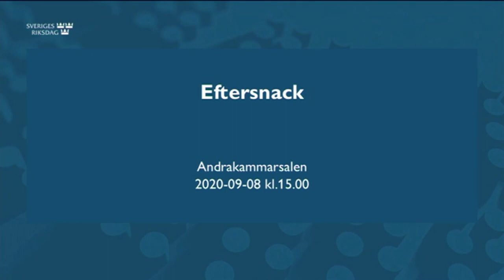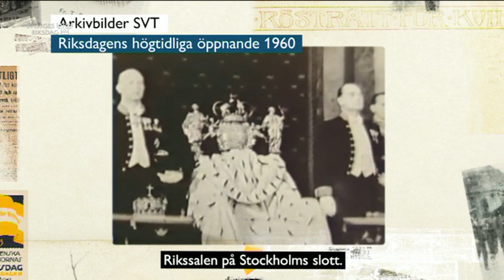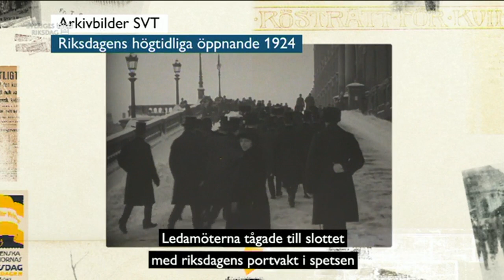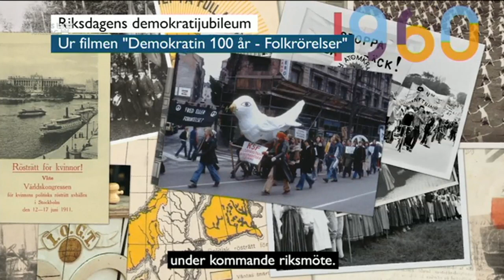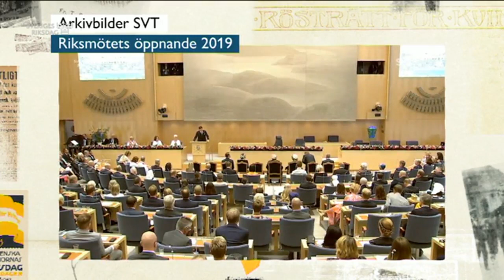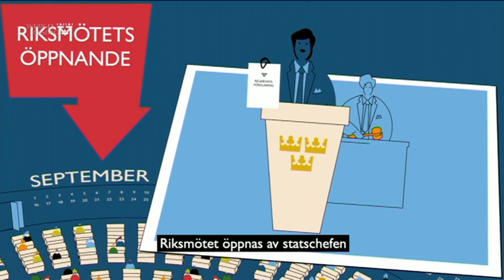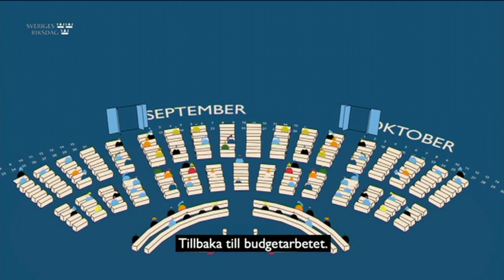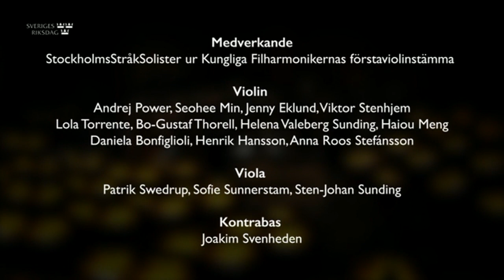Riksmötets öppnande - eftersnack och konsert - Riksdagens öppnande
Riksdagens öppnande i riksdagen den 8 september 2020